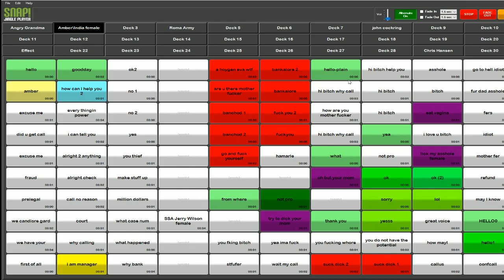India Female Calls Scammer _ Scambaiting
Other YouTube Scambait channels
Ismail Ail